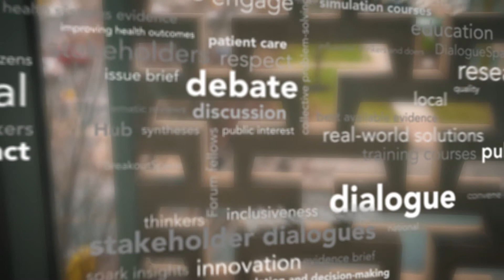Stakeholder - Janet Craik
Interview following a stakeholder dialogue on Enhancing Equitable Access to Assistive Technologies in Canada. The event was hosted by the McMaster Health Forum.